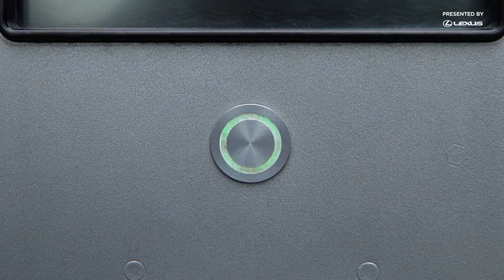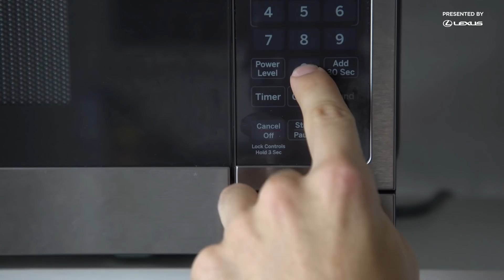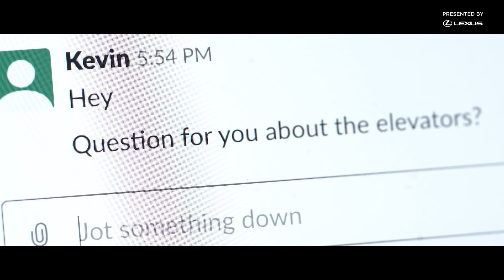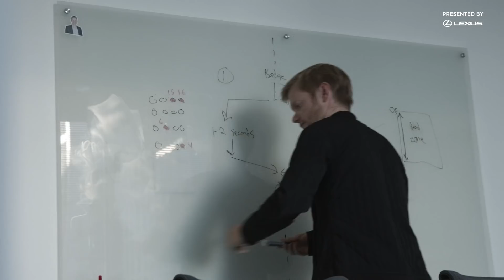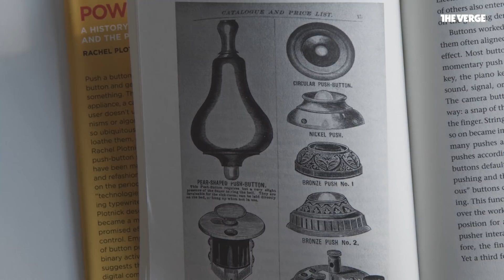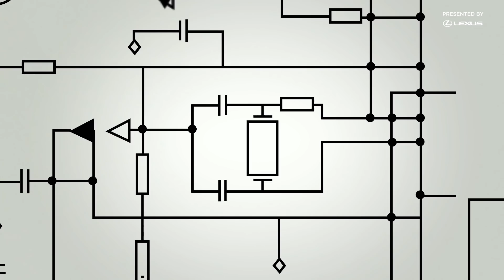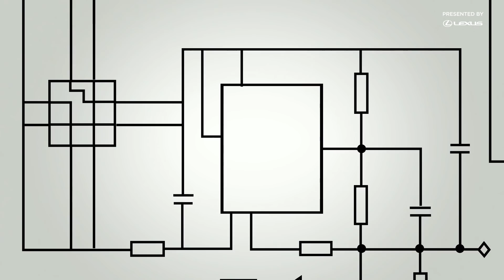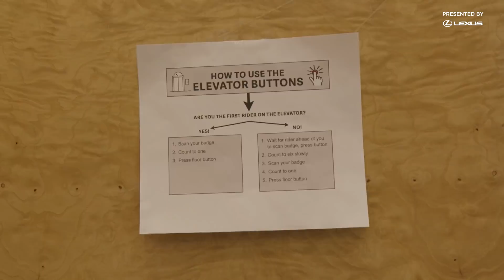The infuriating truth behind elevator buttons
The elevator buttons in our office building are slowly driving us all insane. We dropped everything to figure out what was going on and a little science happened along the way.